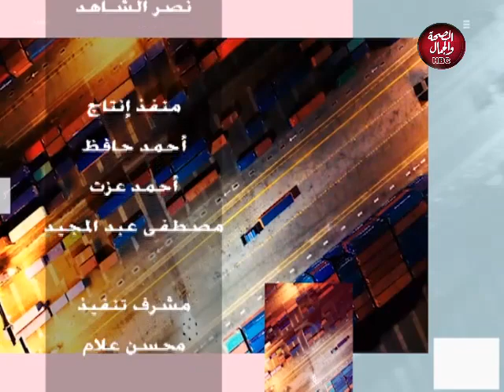حوار هادف | مع د.محمد الغزالي | النباتات والزيوت الطبيعية واهميتها للبشرة والشعر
تقديم د. محمد الغزالي
فى ضيافته : د٫ احمد البحراوي

قناة_الصحة_والجمال# برامجنا